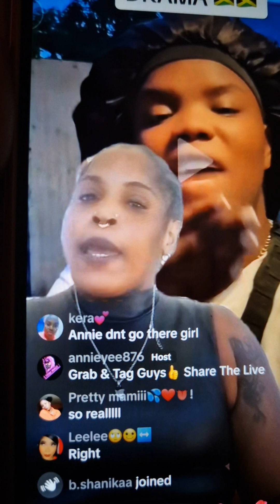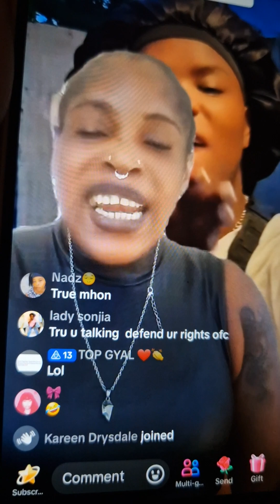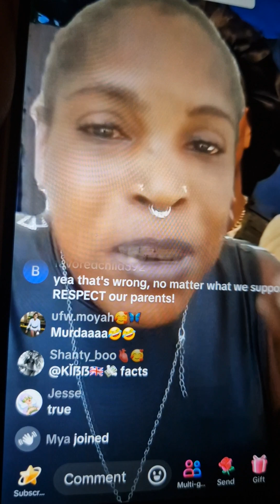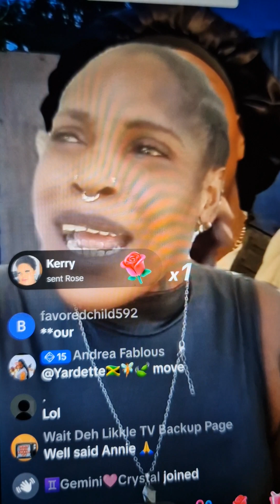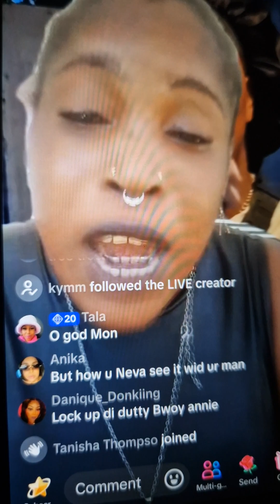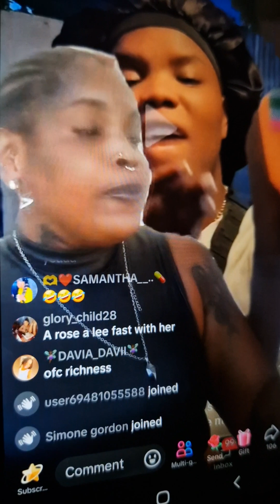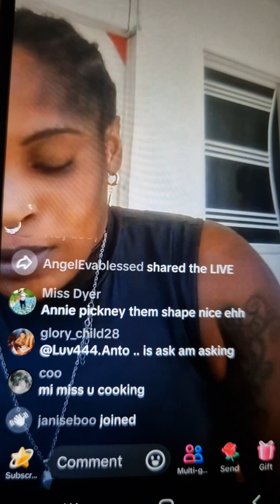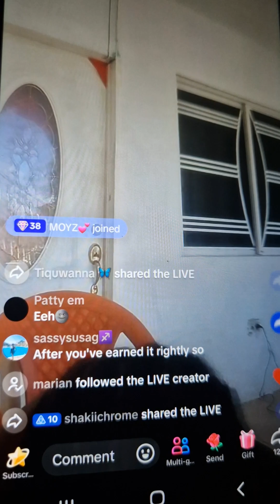annieyee diss up miss fabulous wicked n tell her daughter to bath in Monday